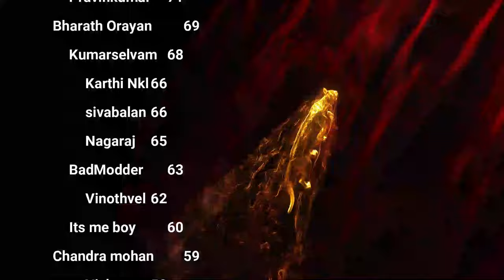உலக மாயையிலிருந்து விடுதலை - Q&A with Thirumoolar Day 44 Season 12 Celibacy Nofap Challenge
Greetings, my dear brothers and sisters! Welcome to day 44 of our celibacy challenge. Today, I'm thrilled to share with you some profound insights from our ancient Tamil sage Thirumoolar, as we delve deeper into the power of celibacy and its role in our spiritual growth.
In this video, I'll be addressing some common questions about marriage, societal expectations, and the true purpose of life. We'll explore why chasing worldly pleasures is like a bee collecting honey - fleeting and ultimately unfulfilling. I'll break down two powerful verses from Thirumandiram, explaining how we can harness our vital energy and transcend the illusions of this world.
Here's what you can expect from today's discourse:

I'll debunk common myths about relationships and explain why celibacy is more than just abstinence.
We'll dive into Thirumoolar's wisdom, exploring how to conserve and elevate our life force.
I'll share practical advice on applying these ancient teachings in our modern lives, especially for our younger viewers feeling pressured by society.
You'll learn how celibacy can transform your life, giving you strength you never thought possible.

This isn't just a lecture, my friends. It's a call to action. I challenge you to question your life's purpose, rethink your priorities, and join me on this journey of self-mastery. Whether you're a seasoned practitioner or just curious about celibacy, I promise you'll find value in today's teachings.
So, are you ready to unravel the mysteries of existence with me? Let's learn how to transmute our vital energy, overcome life's challenges, and as Thirumoolar says, "leap over death itself."
Let's build a community of conscious individuals striving for a higher purpose in life!
Timestamps:
[00:00] My introduction and recap of our celibacy challenge
[03:15] Addressing your questions about marriage and societal expectations
[07:40] The illusion of worldly accumulation - my bee and honey analogy
[12:30] My in-depth analysis of Thirumoolar's verses
[18:45] How I apply this ancient wisdom in my modern life
[23:20] The transformative power of celibacy in my experience
[27:55] My call to action and closing thoughts

Titles:
Tamil: திருமூலரின் ஞானத்துடன் எனது பிரம்மச்சரிய பயணம்
English: My Celibacy Journey with Thirumoolar's Wisdom
Tamil: உலக : பிரம்மச்சரியத்தின் ஆற்றல்
English: My Freedom from Worldly Illusions: The Power of Celibacy
Tamil: எனது ஆன்மீக வளர்ச்சிக்கான திறவுகோல்: திருமூலரின் போதனைகள்
English: The Key to My Spiritual Growth: Thirumoolar's Teachings

Contact and Training Program Details:

My Dear Brothers, Please Join Our Email Community & Get Regular Updates and Motivations directly from me, Prakash Brother, 100% Free =

For more details on joining our Celibacy Training Program and Vindhu Jayam Yoga Online, please refer to the following links: